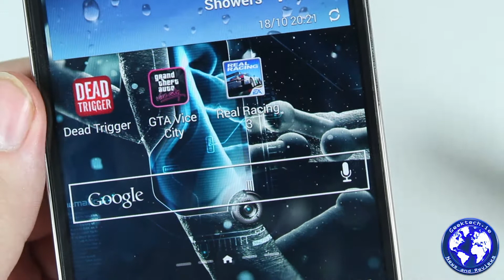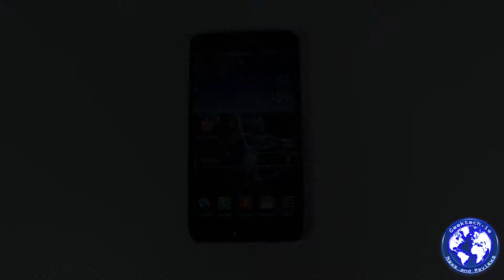Samsung Galaxy Note 3 Gameplay Video (Dead Trigger, GTA Vice City and Real Racing 3)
Time for some gameplay on the Note 3 and the results are as anyone would expect, performance is flawless and it looks fantastic, I hope you enjoy the video and check out the full review with the link below.

Dead Trigger
1:25

5:10

9:00

Also make sure to follow us on both Twitter and Facebook.